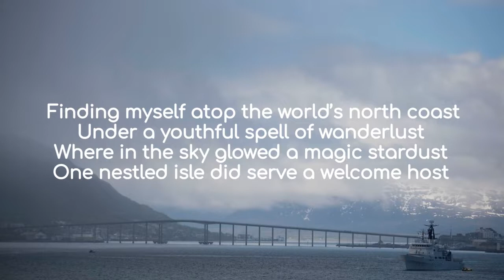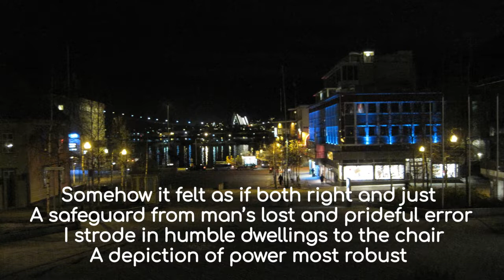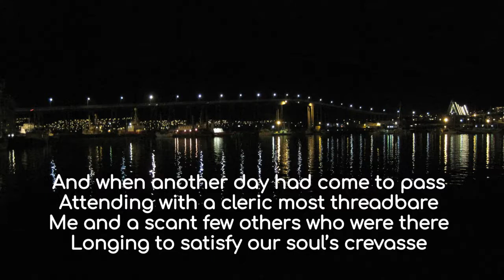"Our Lady's Cathedral"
Reflection on a trip to the Cathedral of Our Lady in Tromsø, Norway.